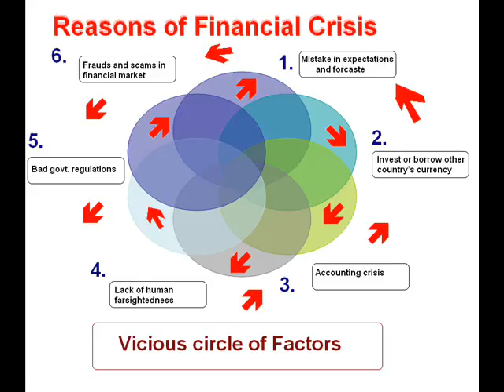Financial crisis and its main reasons